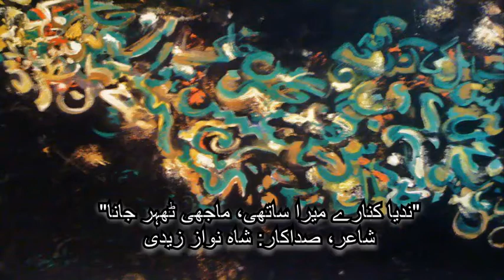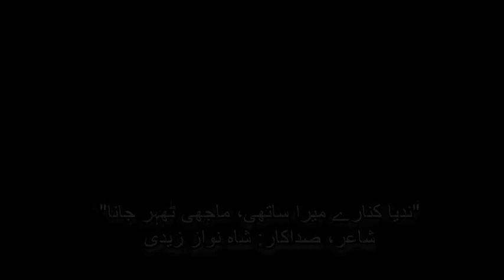ندیا کنارے میرا ساتھی - شاہنواز زیدی - Nadya Kinaray Mera Sathi - Sir Shahnawaz Zaidi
1998-99
ندیا کنارے میرا ساتھی - شاہنواز زیدی -
 Nadya Kinaray Mera Sathi -
 Shahnawaz Zaidi